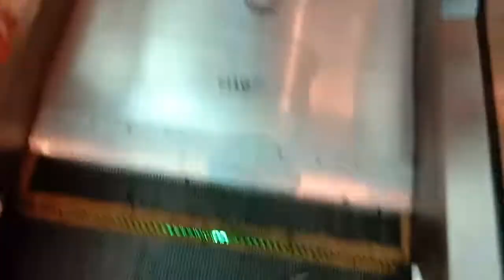Otis Escalators at KLIA2 in Sepang,Malaysia(Satelite Terminal)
This escalator is kinda busy when going down,and it's slow and long...